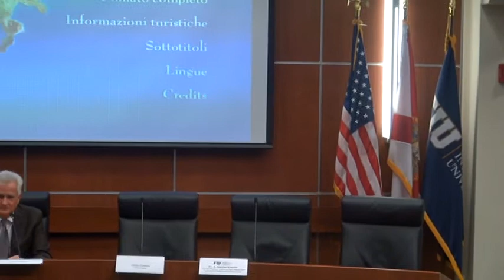Italia Opera Unica IV